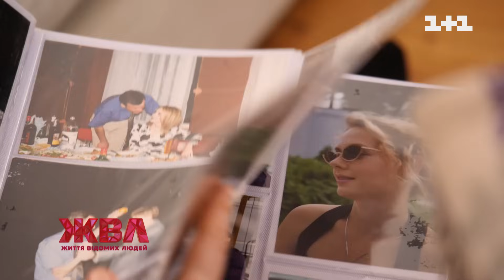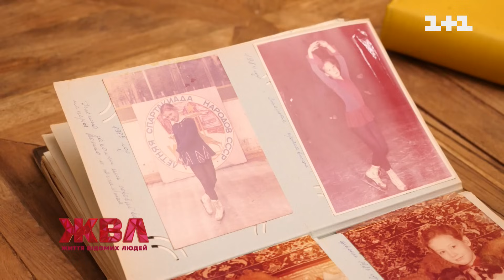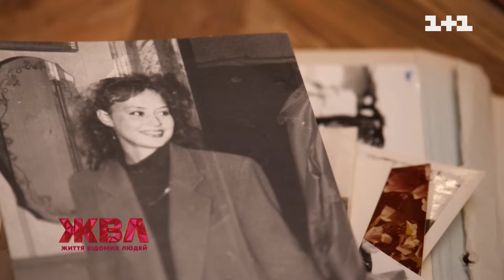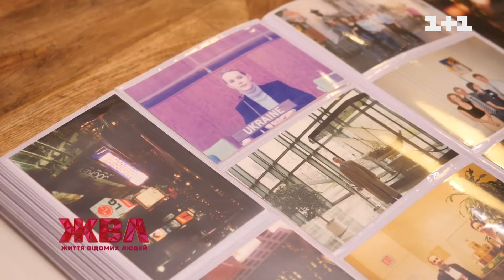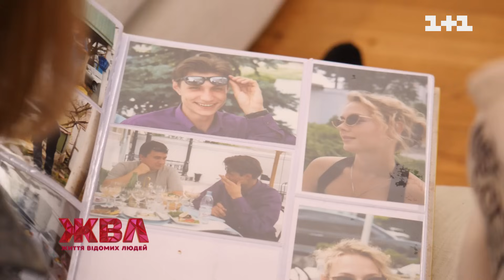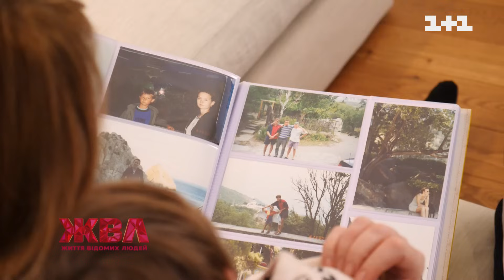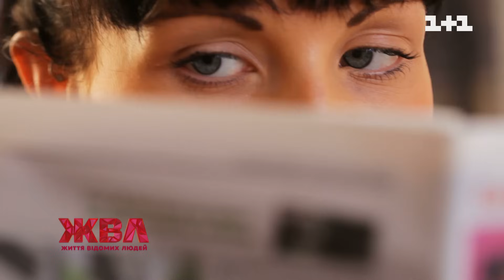Заради чого Лана Зеркаль проміняла високооплачувану роботу на держслужбу та як пережила розлучення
Дипломатка Лана Зеркаль наробила росіянам клопотів у міжнародних судах. Та тільки з ЖВЛ вона не лише заговорила про кар’єрні здобутки, а й відверто розповіла про особисте. Заради чого проміняла високооплачувану роботу на неприбуткову держслужбу? Як пережила розлучення? І як отримала посаду в Міністерстві закордонних справ? А ще розповіла про головного чоловіка в житті. Такою Лану Зеркаль ви ще не бачили!